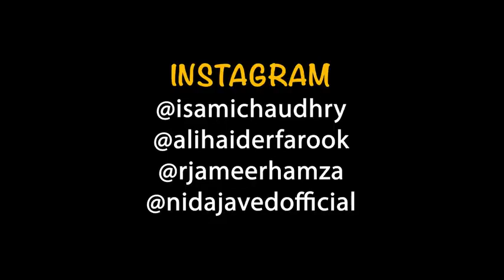funny bachpan ke din old memories puranay din ke baatain